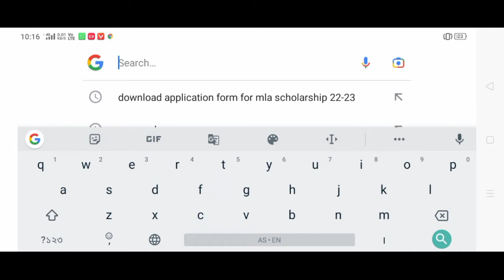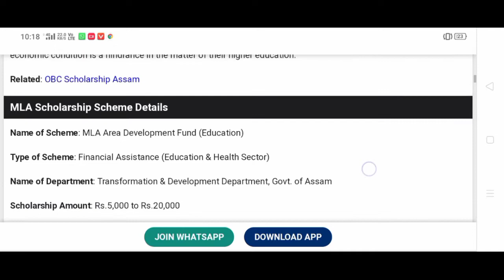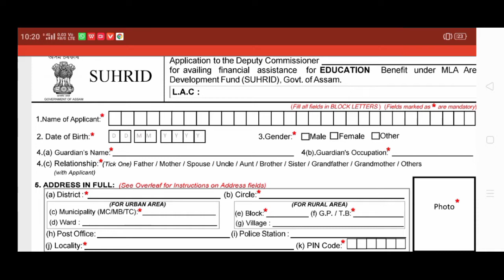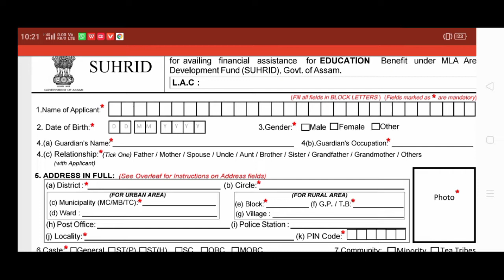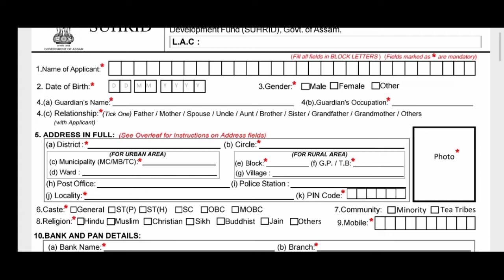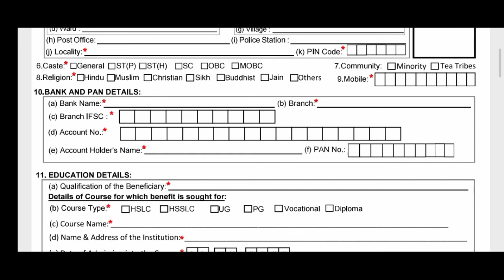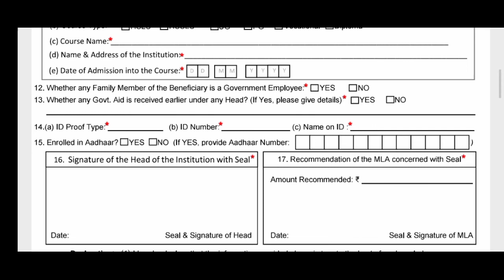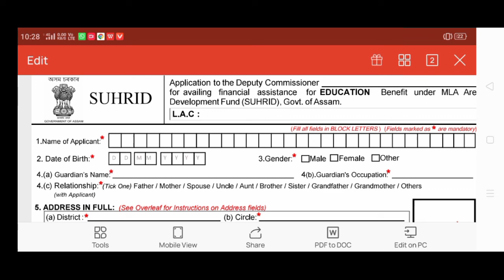Apply for Scholarship 2022-23 || জলপানি আবেদন কৰক এনেকৈ || @yusufsupdate414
Facebook name-Yusuf Ali
Thanks.
                   Keep Supporting...